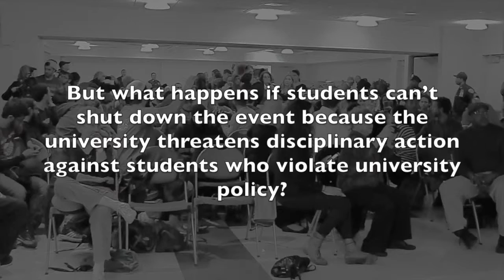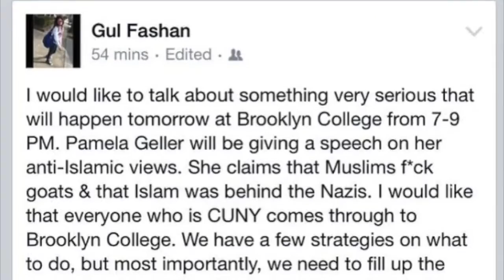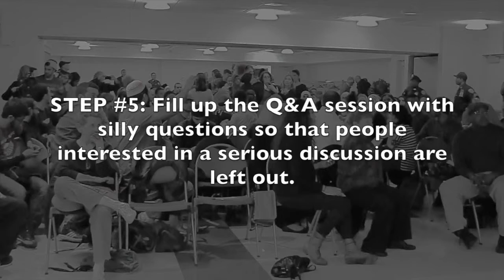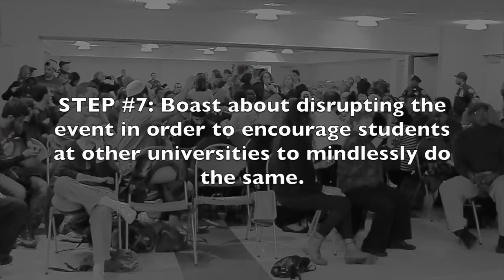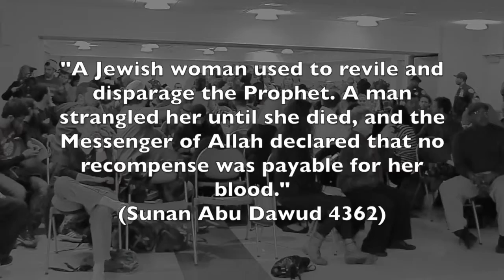Student Strategies for Stifling Free Thought Brooklyn College Students Harassing Pamela Geller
When Pamela Geller spoke at Brooklyn College, students came prepared to disrupt the event.